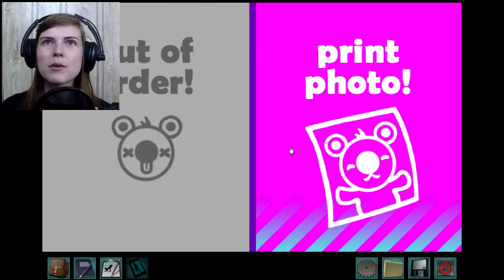NANCY DREW WALKTHROUGH - Shadow at the Water's Edge (4) - Puzzles!!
Hello Sassy Sleuths! EvyBugg here and welcome to another episode inside of Nancy Drew: Shadow at the Water's Edge.

In this episode we play a lot of puzzle games: nonograms, renograms, and sudoku!

Tune in Tuesday for the next episode!

Parents, my channel is 100% kid-friendly!

All rights of this video belong to EvyBugg.